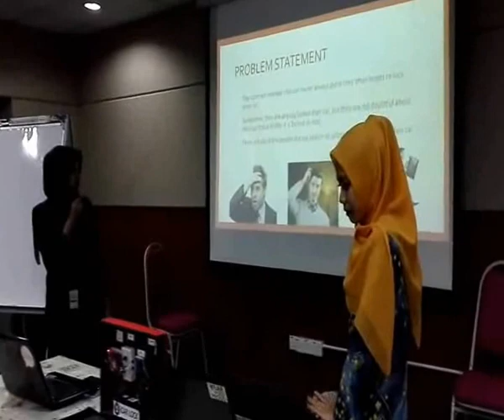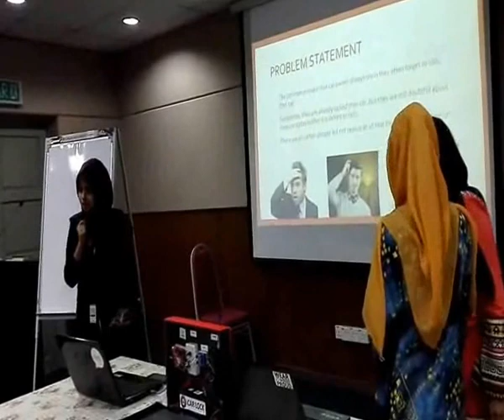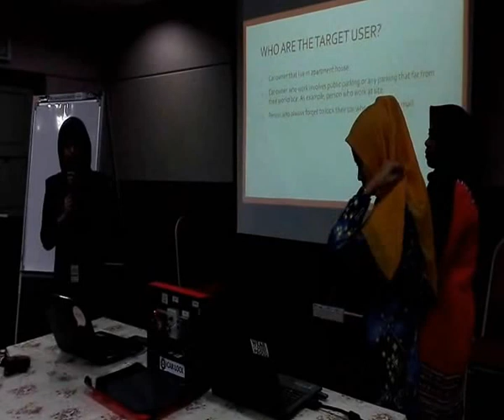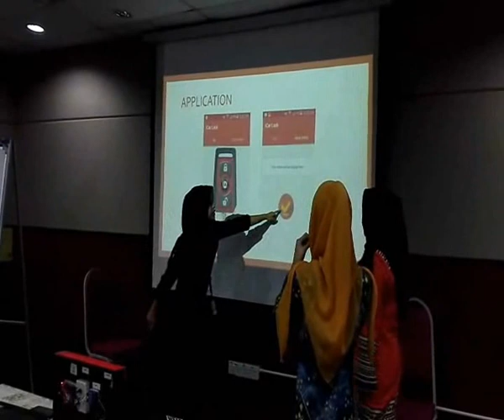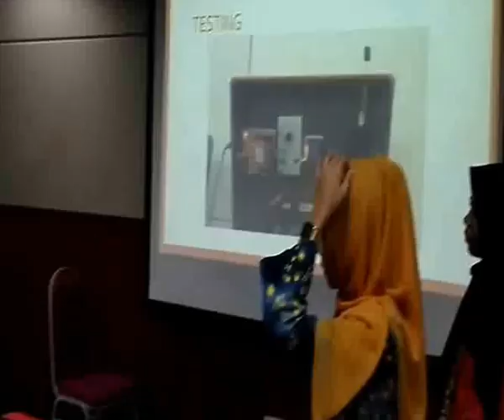i-Car Lock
TECHCREAVERY 2016 : INNOVATION CHALLENGE (FYP)

(19DIP14F1014) UMI AMIRA BINTI AZHAR
(19DIP14F1026) NUR ZAFIRA BINTI JAMIL
(19DIP14F1074) NURIYANA BINTI MOHD SHARIFF

JTMK, POLITEKNIK MUADZAM SHAH, PAHANG.